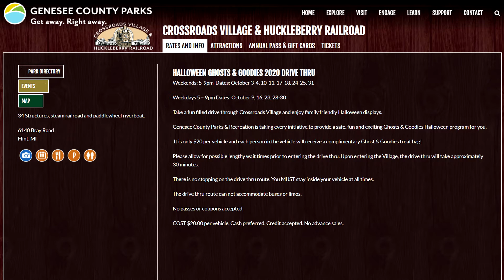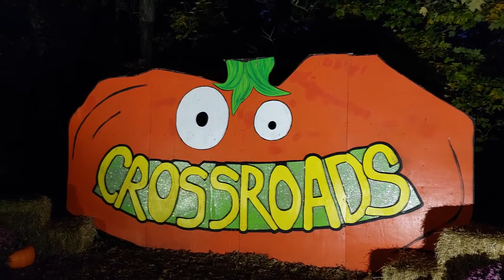Halloween fun at Crossroads Village in Flint, MI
Filmed in 2019, the Ghost & Goodies trick or treat trail provides hours of spooky fun for kids of all ages. This year, the event is a drive through with limited interaction due to covid-19. Since I've already covered a drive through activity, I thought I would show you what it was like before covid. Hopefully we can all get back to that soon.

They're located at 6140 Bray Road